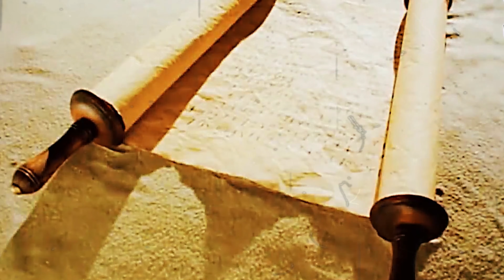The Woman Taken in Adultery (Rare Accurate Version)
You have just discovered the most authentic visual representation of the greatest Bible stories, featuring a rare combination of the King James Bible story with painstakingly created graphics and soundtracks. To comply with copyright laws regarding fair-use rules, I repurpose a range of source material in a transformative way to create rare accurate Bible videos. These particular videos are exclusive to my work and cannot be found anywhere else. If you think I've violated your rights, kindly get in touch with me to avoid a legal procedure.

For I testify unto every man that heareth the words of the prophecy of this book, If any man shall add unto these things, God shall add unto him the plagues that are written in this book: And if any man shall take away from the words of the book of this prophecy, God shall take away his part out of the book of life, and out of the holy city, and from the things which are written in this book. - Revelation 22:18-19